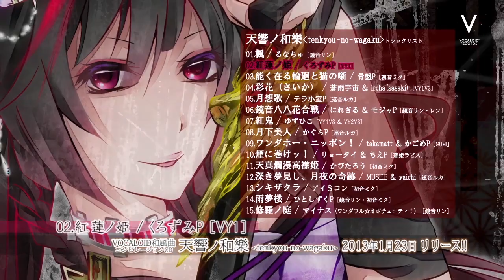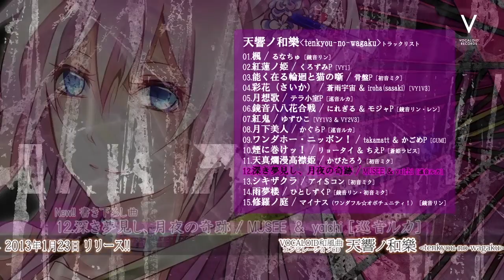天響ノ和樂‹tenkyou-no-wagaku›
■CD特典情報
特典1 特製スリーブケース(初回製造分)
特典2 アナザージャケット(2枚4種類)封入(永続特典)
特典3 抽選で特製扇子100名様にプレゼント！
(初回製造分にアンケートはがき封入)

応募締切：2013年3月31日㈰当日消印有効

〜収録予定VOCALOIDライブラリ〜
初音ミク、鏡音リン・レン、巡音ルカ、GUMI(メグッポイド)、VY1V３、VY2V3、蒼姫ラピス、VY1

★ポイント①　「VOCALOID和風曲」をフィーチャーした作品
ニコニコ動画における人気ジャンルのひとつ「VOCALOID和風曲」を集めたコピレーションCD。和の雰囲気が心に響きます。

★ポイント②　殿堂入り曲から埋もれた良曲まで
ニコニコ動画で10万再生以上に達している「VOCALOID殿堂入り」の楽曲から、埋もれた良曲まで、厳選した楽曲達を網羅。

★ポイント③　ベテランから新規ユーザーまで
新旧楽曲を織り交ぜることによって、ベテランから新規ユーザーまで満足して頂ける作品。

★ポイント④　ブラッシュアップ
ニコニコ動画にて400万再生を突破した大人気楽曲「炉心融解」の作者iroha(sasaki)氏作曲、蒼雨宇宙氏作詞の「彩花 - saika -」。殿堂入りしたこちらの楽曲のボーカルをYAMAHA製VOCALOIDのVY1V３と入れ替え、動画投稿サイトで発表された作品とは別の表情を楽しんで頂けます。

★ポイント⑤　書きおろし曲を３曲収録
さらに、既存曲だけでは満足頂けないユーザー様のために、書きおろし曲も3曲収録。
紅鬼 / ゆずひこ［VY1V3 ＆ VY2V3］
ワンダホー・ニッポン！ / takamatt ＆ かごめP［GUMI］
深き夢見し、月夜の奇跡 / MUSEE ＆ yaichi［巡音ルカ］